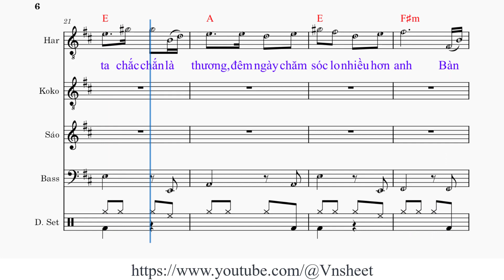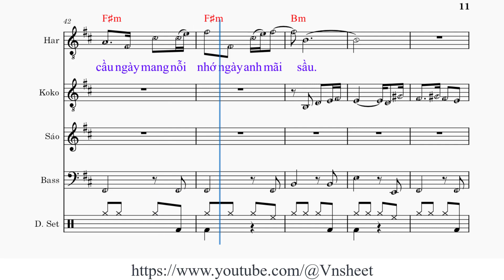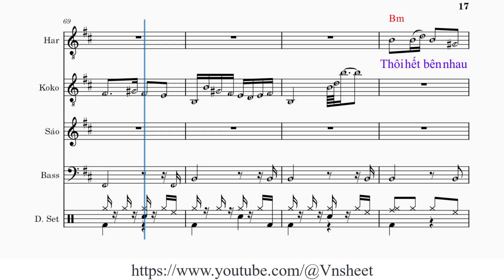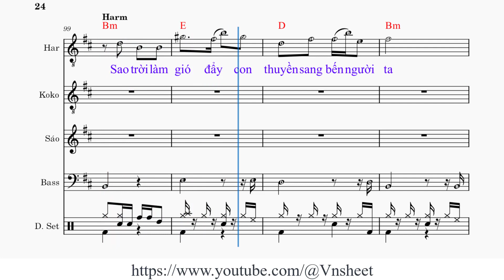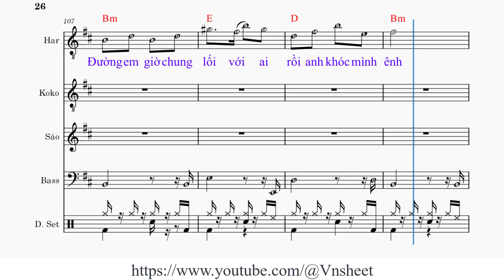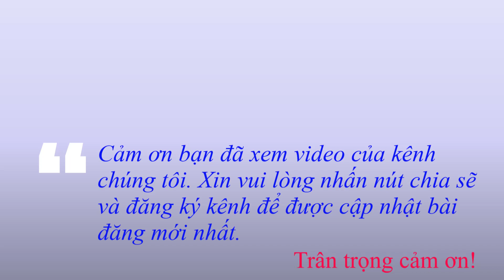sheet Sao trời làm gió Tone nữ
Sao trời làm gió
Sáng tác: Nal

[Bm] Trăng ánh trăng khuya [F#m] dần, thức trắng canh [A] thâu mai làm cô [Bm] dâu
Người [E] ta chắc chắn là [A] thương, đêm ngày chăm [E] sóc lo nhiều hơn [F#m] anh
Bàn [A] tay anh lắm chai [F#m] sần làm sao lo [A] lắng được [F#m] em cả [Bm] đời [E][F#m][Bm]

[Bm] Khuya đã khuya hơn [F#m] rồi, nghĩ sớm đi [A] em mai còn tương [Bm] lai
Mười [E] hai bến nước đục [A] trong, ngày đẹp [E] nhất là ngày chia [F#m] tay
Ngày [A]mai em bước qua [F#m]cầu ngày mang nỗi [A]nhớ ngày [F#m]anh mãi [Bm]sầu [E][F#m][Bm]

[Bm] Sao trời làm [E] gió đẩy con [D] thuyền sang bến người [Bm] ta
[Bm] Dòng sông vắng người [E] qua, duyên tình [F#m] nay cách trở trăm [Bm] bề
[Bm] Đường em giờ chung [E] lối với ai [D] rồi anh khóc mình [Bm] ênh
[Bm] Tại số phận mình [E] thôi, đến rồi [F#m] đi sao buồn làm [Bm] chi

[Bm] Thôi hết bên nhau [F#m] rồi, cố gắng cho [A] ai nay mình cô [Bm] đơn
Sợi [E] tơ cắt đứt làm [A] đôi, trôi nổi [E] kiếp thân nghèo lênh [F#m] đênh
Quằng [A] trên vai gánh u [F#m] sầu, trầu cau đưa [A] tới đời [F#m] anh mất [Bm] người

Trời [Bm] làm hai [E] đứa xa rời [Bm] nhau
Thương làm [E] sao tóc xanh phai màu năm tháng gả em ở bên ai rồi
[A] Đau đớn đau trong [F#m] lòng sông xuôi dòng tìm em ở [Bm] đâu
Nỗi [F#m] đau anh giữ trong [Bm] lòng

Quằn [A] trên vai gánh u [F#m] sầu, trầu cau đưa [A] tới đời [F#m] anh mất [Bm] người